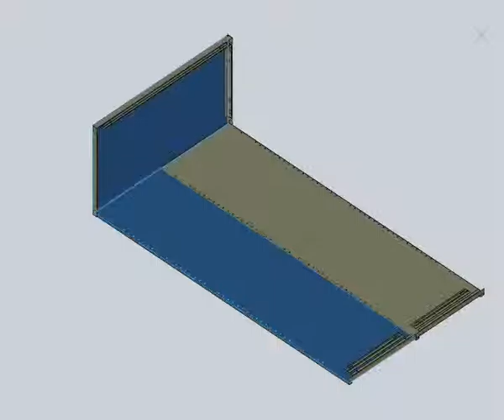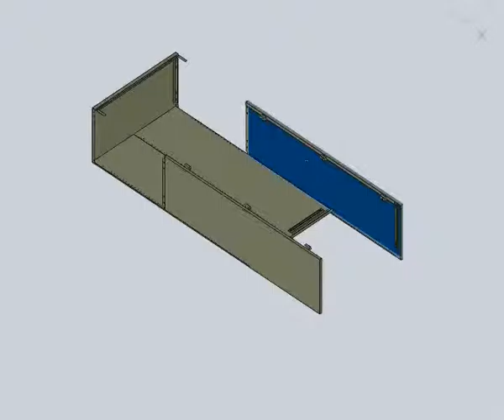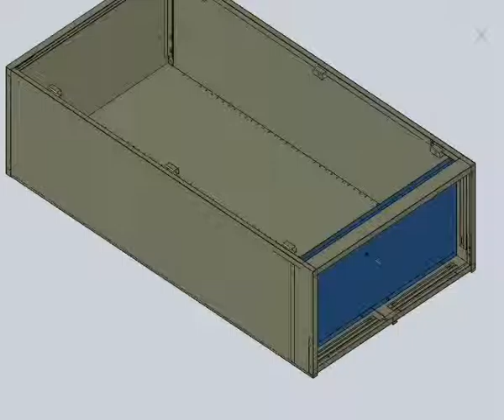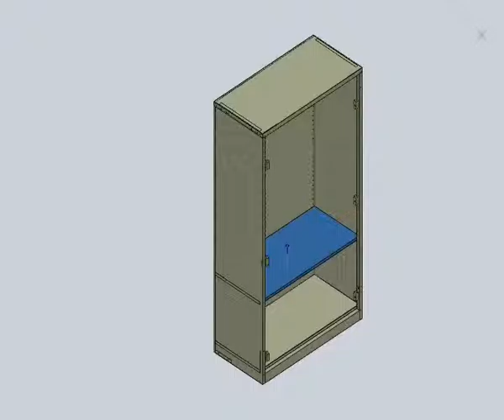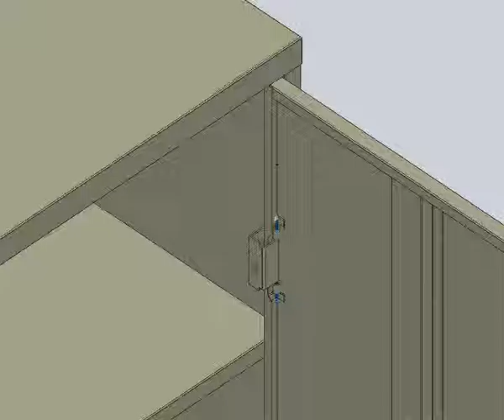FHC 4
Full Height Cupboard with 4 adjustable shelves